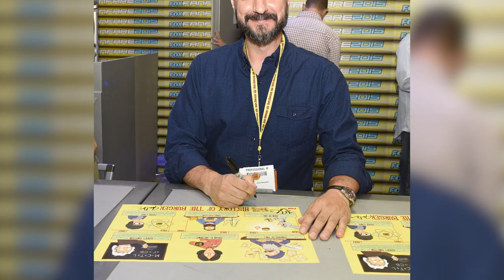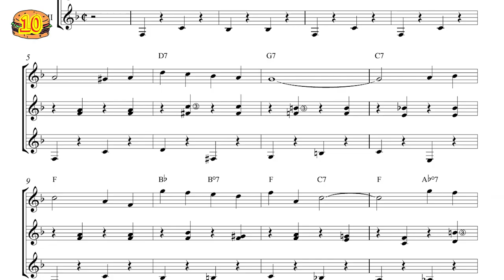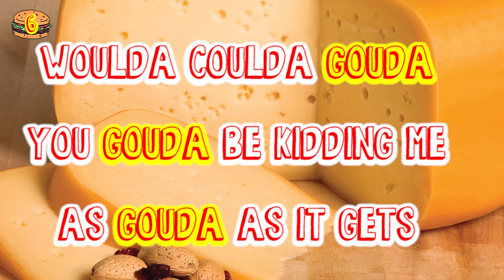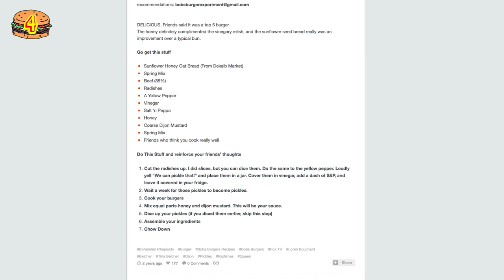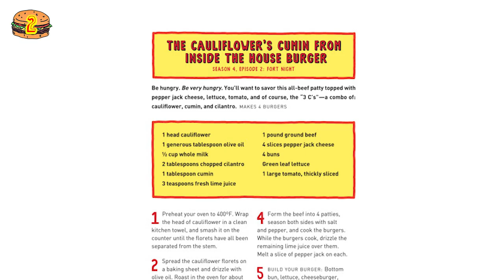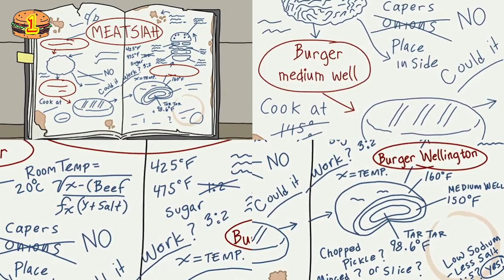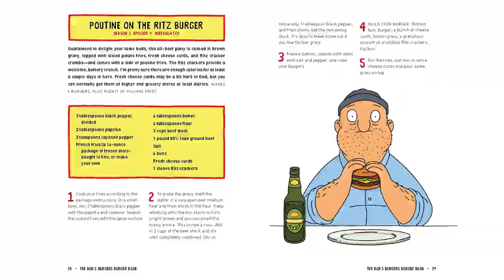Top 10 Burgers from Bob's Burgers (Tooned Up S2 E53)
Bob's Burgers - Burger of the Day is iconic. It is a masterpiece in both the burger world and pun world. Quality punning is a fine art. Almost as much as cooking - and if you watch Bob’s Burgers, then you’ve seen that food and puns can go hand in hand.Which is why Channel Frederator is counting down the top 10 burgers from Bob's Burgers.

Credits
Research: Shelby Peake
Writer: David Olsson, Nahreen Tarzi
Host: Cade Hiser
Edit: Nicky Fung

ES_60s Generation 6 - Stefan Netsman
ES_Bossa Nova Pipe Dream 02 - Håkan Eriksson
ES_Fish For Tea 3 - Håkan Eriksson
ES_Good Times With Good Friends 3 - Gavin Luke
ES_The Sun 5 - Jonatan Järpehag
ES_Wreak Havoc 04 - Håkan Eriksson